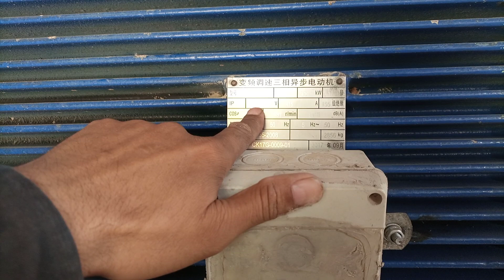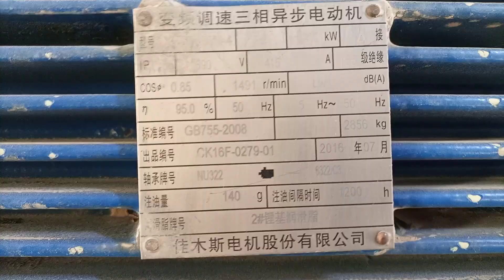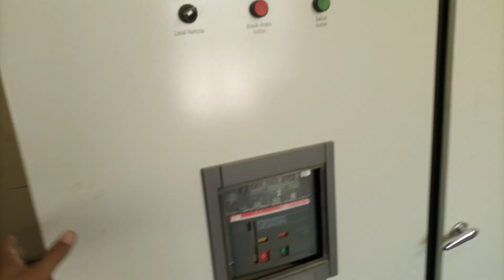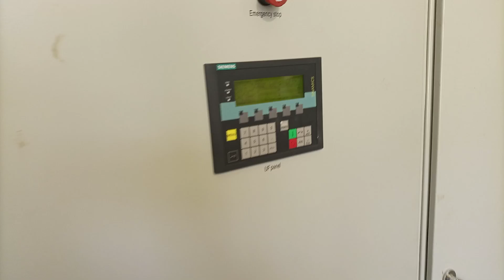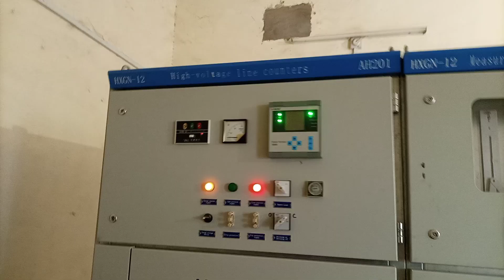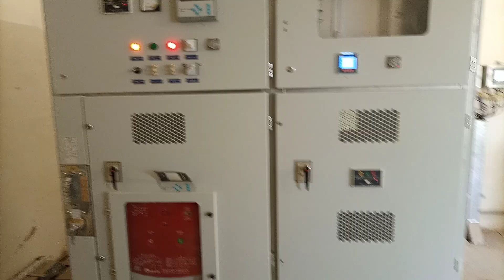Free energy machine. How belt conveyors can generate electricity. motor generator 3 phase over unity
Free energy machine. How belt conveyors can generate electricity. motor generator 3 phase over unity motor generator set. How free energy can be produced. Free energy machine. free energy generator. permanent magnet generator. How electricity can be produced in industry. Real free energy working model. flywheel free energy generator. big fly wheel free energy generator. Tesla produced free energy for first time.